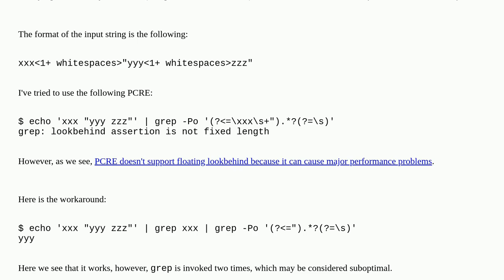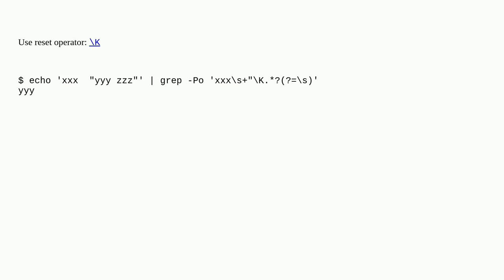How to extract a text in between two patterns (potentially containing floating lookbehind) with o...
How to extract a text in between two patterns (potentially containing floating lookbehind) with only one invocation?

A special thanks goes out to the community

  awk regex grep